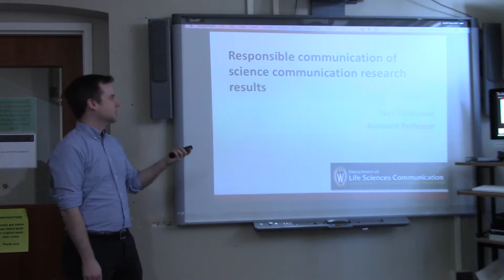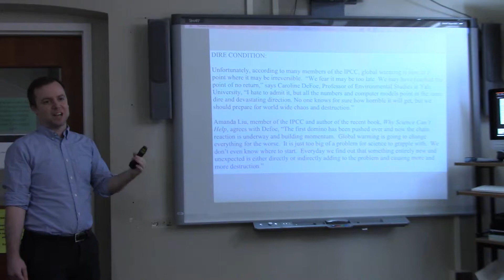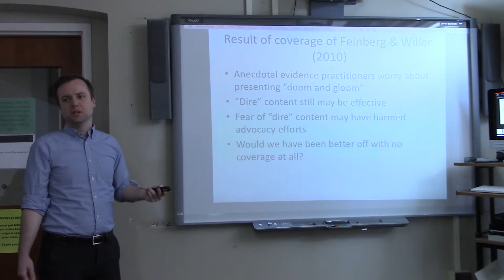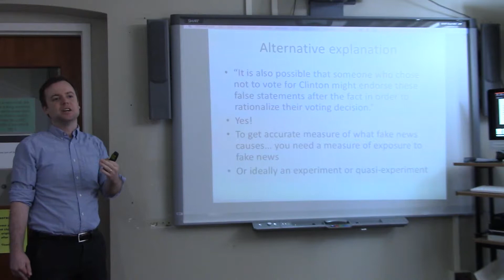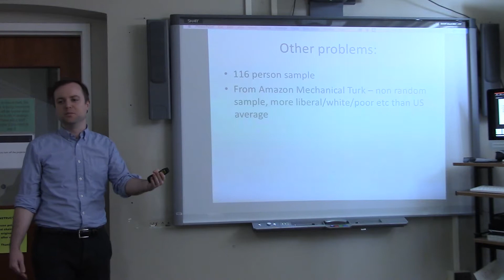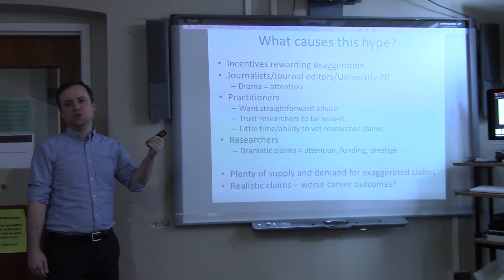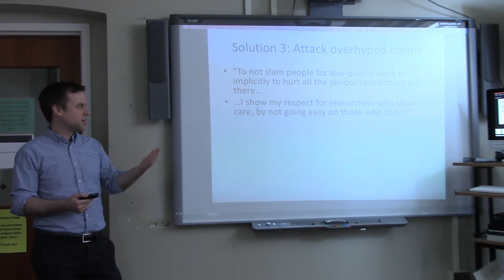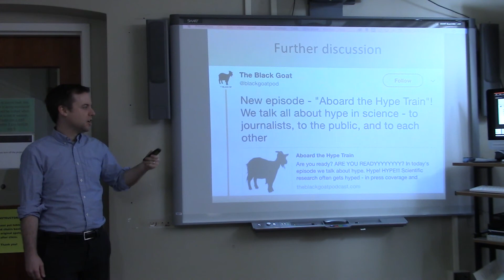LSC Colloquium: Neil Stenhouse - "Responsible communication of science communication research"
Neil Stenhouse, Assistant Professor in the Department of Life Sciences Communication at UW-Madison, discusses how to bring attention to science communication research without misleading people about how much the research actually tells us.
This talk was a part of the University of Wisconsin-Madison Department of Life Sciences Communication's 2018 colloquium series.